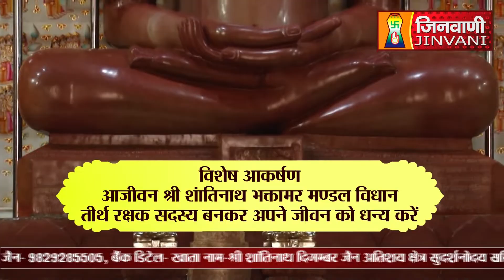Abhishek Shantidhara 07 Feb 2023 Anwa Tonk,(Raj.) (A07930)